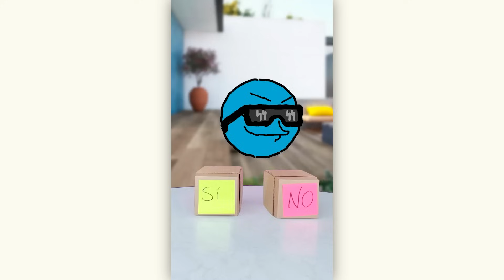TODOS los "SÍ O NO" de CUADRADITO Y CIRCULITO #4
☝️ Actividades Creativas todas las semanas en nuestro Club! 🟩🔵
. Súper Compilado recopilación de TODOS los "" de CUADRADITO Y CIRCULITO #4
00:00 RETO "SÍ O NO" con ¡STUMBLE GUYS!
00:47 RETO "SÍ O NO" con ¡SEÑORITA CALIZ!
01:41 100 BOTONES MISTERIOSOS con BLUE (Rainbow Friends 🌈)
02:40 RETO "SÍ O NO" con ¡YELLOW! 🌈 (Rainbow Friends)
03:25 100 BOTONES MISTERIOSOS con HUGGY WUGGY (poppyplaytime) !!
04:25 NO EMPUJES LA CAJA INCORRECTA A LA PISCINA DE SLIME con STUMBLE GUYS .EXE
05:25 RETO "SÍ O NO" con ¡Blue x Green Rainbow Friends 🧡🌈!
06:25 NO EMPUJES LA CAJA INCORRECTA A LA PISCINA DE SLIME con PLANTS VS ZOMBIES !!
07:25 NO EMPUJES LA CAJA INCORRECTA A LA PISCINA DE SLIME con RAINBOW FRIENDS ALL JUMPSCARES 🌈 !!
08:25 NO EMPUJES LA CAJA INCORRECTA A LA PISCINA DE SLIME con KISSY MISSY
09:17 NO EMPUJES LA CAJA INCORRECTA A LA PISCINA DE SLIME con HUGGY WUGGY (poppyplaytime) !!
10:05  RETO "SÍ O NO" con ¡RAINBOW FRIENDS! 🌈
10:51 100 BOTONES MISTERIOSOS con GREEN (Rainbow Friends 🌈) SOLO 1 PARA ESCAPAR
11:33 NO EMPUJES LA CAJA INCORRECTA A LA PISCINA DE SLIME con BLUE (Rainbow Friends 🌈) !!
12:16 100 BOTONES MISTERIOSOS con RED (Rainbow Friends 🌈) SOLO 1 PARA ESCAPAR -
12:57 100 BOTONES MISTERIOSOS con YELLOW (Rainbow Friends 🌈) SOLO 1 PARA ESCAPAR -
13:38 RETO "SÍ O NO" con ¡PINK! 🌈 (Rainbow Friends)
14:27 100 BOTONES MISTERIOSOS de RAINBOW FRIENDS CHAPTER 2 🌈 SOLO 1 PARA ESCAPAR
15:27 RETO "SÍ O NO" con ¡BROWN! 🌈 (Rainbow Friends)
16:28 RULETA DE RETOS con GREEN (Rainbow Friends 🌈) !!
17:10 RETO "SÍ O NO" con ¡WHITE! 🌈 (Rainbow Friends)
18:06 RETOS DE TERROR con ¡RAINBOW FRIENDS! 🌈
19:03 RULETA DE RETOS DE TERROR con ¡RAINBOW FRIENDS PLUSH! 🌈
19:55 NO EMPUJES LA CAJA INCORRECTA A LA PISCINA DE SLIME con SONIC
20:52 LLENAMOS DE PELOTAS DE COLORES LA FÁBRICA DE RAINBOW FRIENDS 🌈 !!
21:40 RETO "SÍ O NO" con ¡ORANGE! 🌈 (Rainbow Friends)
22:26 LLENAMOS DE SLIME LA FÁBRICA DE RAINBOW FRIENDS 🌈!!
23:21 NO EMPUJES LA CAJA INCORRECTA A LA PISCINA DE SLIME con RED (Rainbow Friends 🌈)
24:10 NO EMPUJES LA CAJA INCORRECTA A LA PISCINA DE SLIME con YELLOW (Rainbow Friends 🌈) !!
25:08 100 BOTONES MISTERIOSOS con PINK (Rainbow Friends 🌈) SOLO 1 PARA ESCAPAR
25:55 NO EMPUJES LA CAJA INCORRECTA A LA PISCINA DE SLIME con Blue x Green Rainbow Friends 🧡🌈
26:55 RETO “SÍ O NO" EN EL CEMENTERIO !! 💀⚰️
27:55 NO EMPUJES LA CAJA INCORRECTA A LA TUMBA DE SLIME con @Fabito Fabitoh!!
28:55 NO EMPUJES LA CAJA INCORRECTA A LA TUMBA DE SLIME con @Martín El Calcetín 🧦
29:55 100 BOTONES MISTERIOSOS en EL CEMENTERIO con TAILS!! 💀⚰️
30:50 100 BOTONES MISTERIOSOS con KNUCKLES THE ECHIDNA (sonic)
31:50 NO EMPUJES LA CAJA INCORRECTA A LA PISCINA DE SLIME con OFICIAL JUAN CARLOS !!
32:50 RETO "SÍ O NO" con ¡AMY EXE! (sonic) !!
33:36 NO EMPUJES LA CAJA INCORRECTA A LA PISCINA DE SLIME con SPOOKY SCARY SKELETONS !!

retos con rainbowfriends

⭐ Créditos ⭐
👉 Editor

☝️ ¿QUÉ ES?

🤔 ¿ES GRATIS?